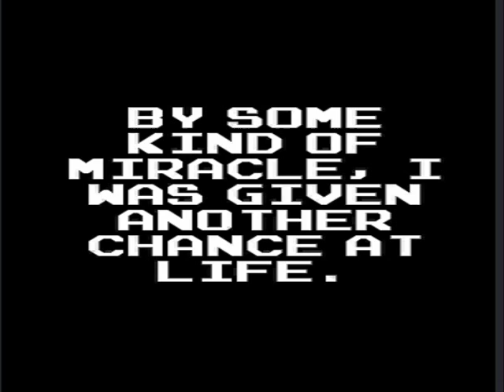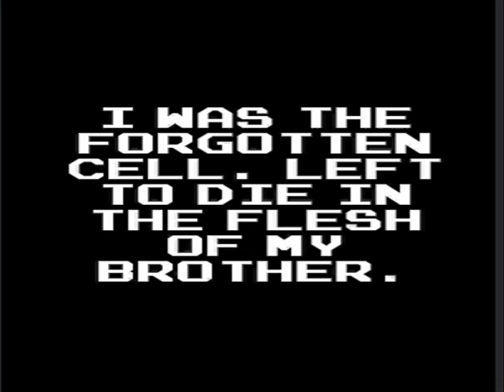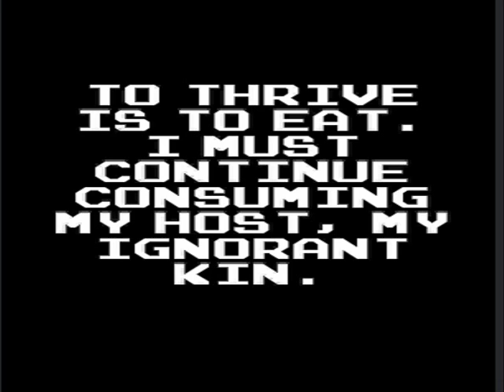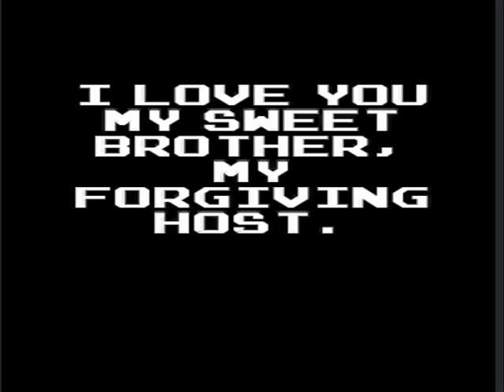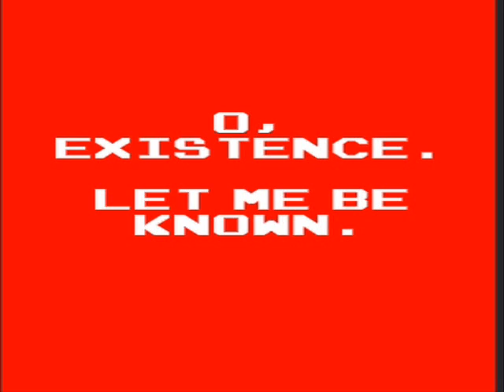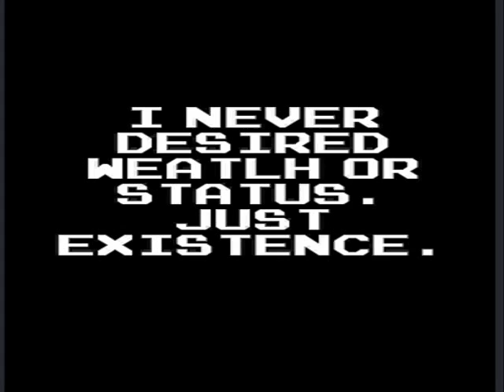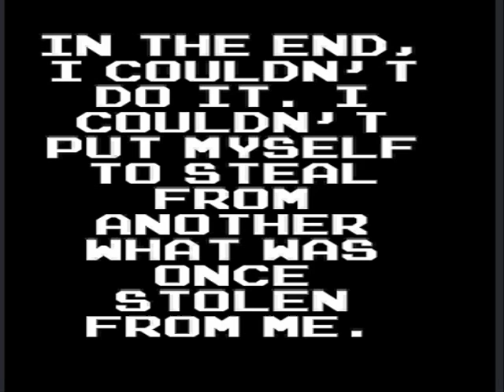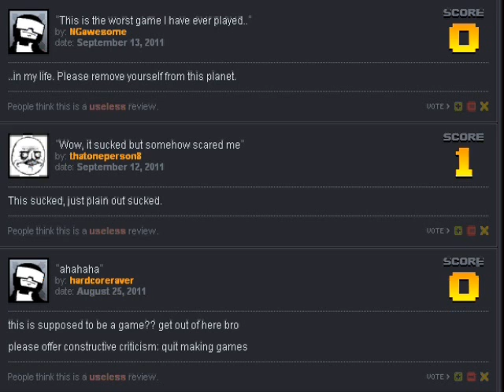Mini Let Play: Covetous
Because I enjoy freaking myself out, probably.

In this mini let play:  I play through both endings of Covetous and then take a look at some ignorant comments.  I also end up being a big stickler for grammar.